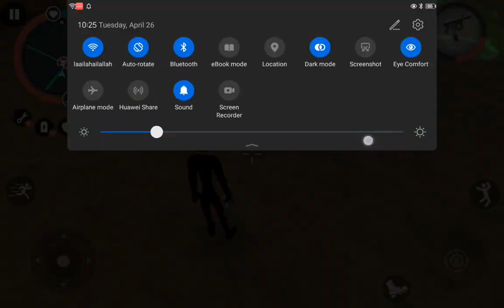NGERI BANGET!!SPIDERMAN BLACKNYA DIKEROYOK ZOMBIE DI AIR TERJUN LAVA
NGERI BANGET!!SPIDERMAN BLACKNYA DIKEROYOK ZOMBIE DI AIR TERJUN LAVA. Main game Stickman Rope Hero 2. Spiderman blacknya jahat, jangan ditiru ya teman2.